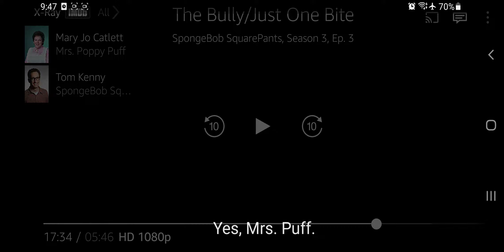March 4, 2021